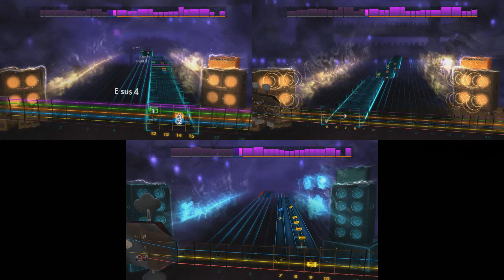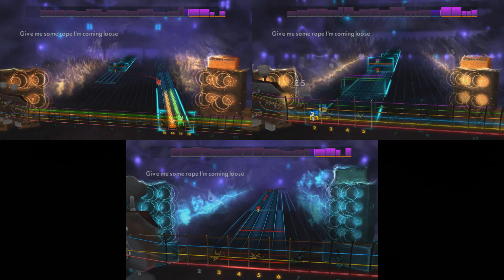Rocksmith 2014 (Foo Fighters - Rope) Lead/Rhythm/Bass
Yow!